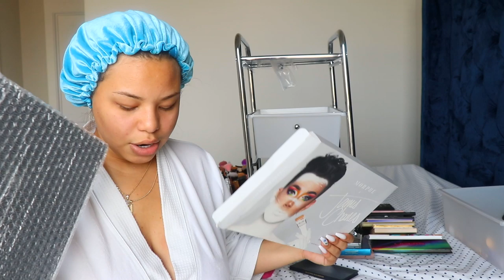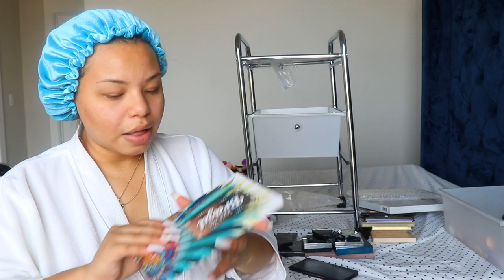ORGANIZING + DECLUTTERING WITH JALYN !!!!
Today’s video I am going to be organizing my makeup, I got me alittle storage until we move than I am going to purchase a big vanity for my beauty room.

LOVE YOU ALL SO MUCH 💕👑 lets get to 100k more giveaways coming soo.